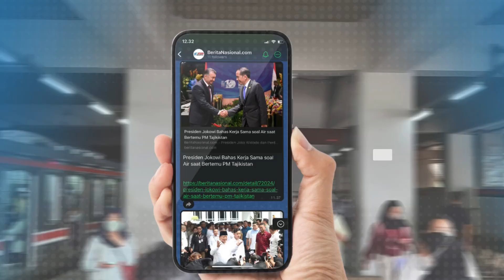Raffi Ahmad Diminta Prabowo Bantu Soal Kreatif dan Pekerja Seni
Pekerja Seni, Rafi Ahmad mengaku diminta oleh Presiden Terpilih Prabowo Subianto untuk membantu mengurus bidang generasi muda, badan kreatif serta pekerja seni, setelah bertemu dikediaman Prabowo di Kertanegara IV, Jakarta Selatan.